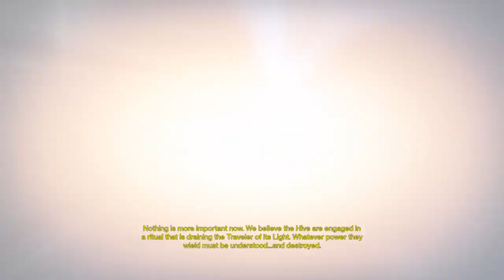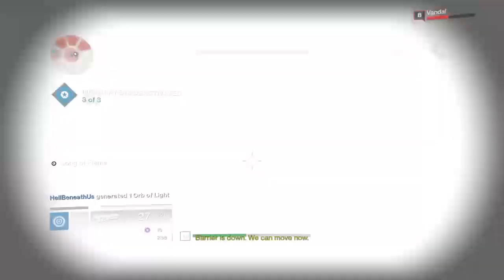Destiny | Episode 4 | Leveling Up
We are leveling up so fast.